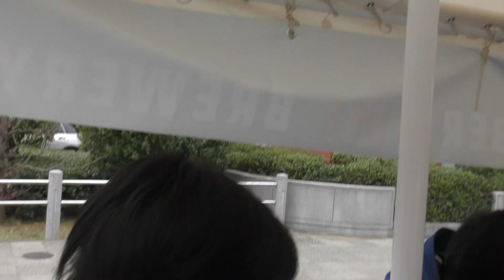ビアバイクで連弾演奏 その２ １．即興演奏 ２．アラジン ３．炎のランナー ４．バイシクル ５．男と女（フランシス・レイ） ６．サザエさん 他 by 斉藤ひろむ ＆ ピアノ即興詩人かわせひろし♪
ビアバイクで連弾演奏　その２
１．即興演奏　by　斉藤ひろむ
２．アラジン
３．炎のランナー（ヴァンゲリス）
４．バイシクル（クイーン）
５．自転車乗り（フランシス・レイ）
６．男と女（フランシス・レイ）
７．サザエさん（筒美京平）
８．負けないで（ZARD）
９．どんなときも（槇原敬之）　ちょうど到着！